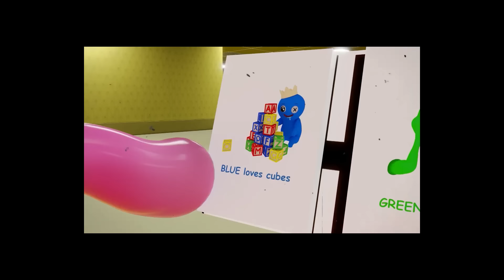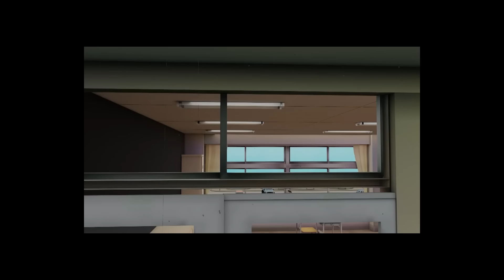Rainbow Friends 2 | Rainbow Friends, but BLUE Has MAGICAL PEN?! | Cartoon Animation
Join the Rainbow Friends on a whimsical journey through their vibrant universe, brimming with laughter, intrigue, and delightful surprises. Let the Rainbow Friends bring color, camaraderie, and endless smiles to your day!

All audio and visual content on this channel is owned by Lotus Media.